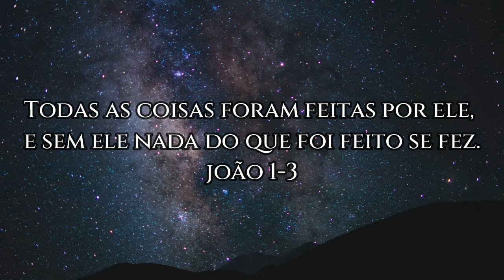Deus e a Tacada de Bilhar - O Que Tem a Ver? | Carlos Eduardo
Deus e Tacada de Bilhar - O que tem a Ver?- Pequenas Reflexões da Vida
Carlos Eduardo
Canal Frei Téo Félix

Essa reflexão é parte do Vídeo lançado pela Monfort e do Professor Orlando Fedele sobre as provas da existência de Deus. Uso portanto parte do que ele fala em seu vídeo e da explicação usando o argumento da Gnose de Princeton. Me utilizo também do vídeo Gnose de Princeton do canal Alvíssaras. Esta é a 5º via para demonstrar a existência de Deus , é a prova da Finalidade dos Entes - Não pode haver ordem sem Ordenador.

Frei Téo Felix,
Carlos Eduardo,
Paz e bem,
Pequenas Reflexões da Vida,
Gnose de Princeton,
finalidade dos entes,
ordem das coisas,
ordem dos seres,
ordem do universo,
tacada de bilhar,
jogo de bilhar,
Orlando Fedeli,
Montfort,
provas da existência de Deus,
quinta via da existência de Deus,
São Tomás de Aquino,
Aristóteles,